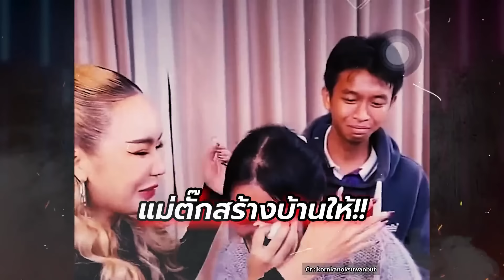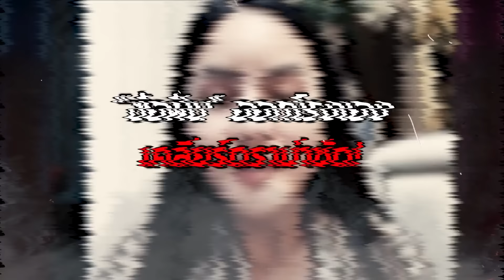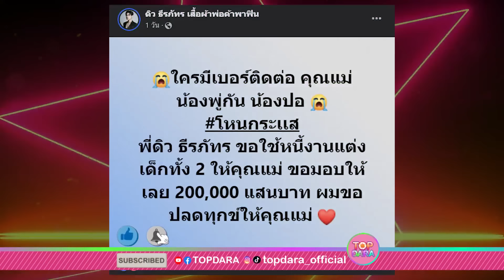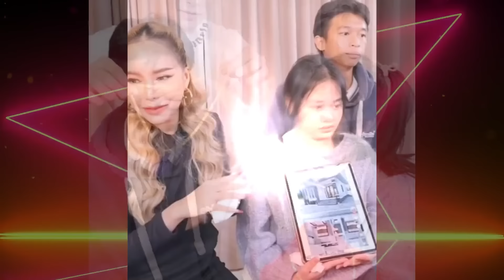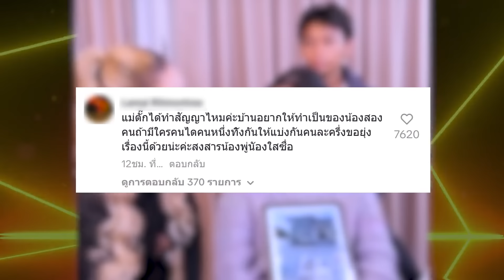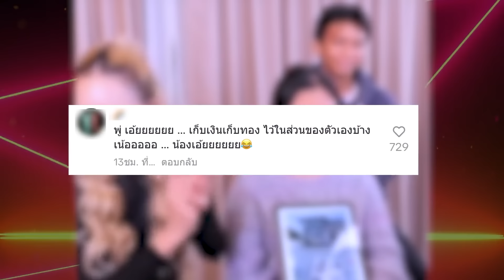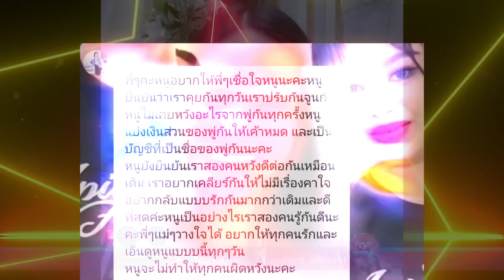“ซ้อฝัน”เคลียร์จบ ปมดราม่า“แม่ตั๊ก” สร้างบ้านให้ “แมงปอ”แต่คนสงสาร “พู่กัน”กลัวไม่ได้อะไร | TOP DARA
ต้องบอกว่าจากคู่สามีภรรยากัน อย่าง “น้องแมงปอ-น้องพู่กัน” ที่จำใจเลิกกันทั่งที่ยังหลัง เเละได้ไปออกรายการโหนกระเเส เคลียร์ใจในปมที่ฝ่ายเจ้าบ่าวทิ้งหนี้ไว้ให้ 3 เเสน จัดงานเเต่ง โดยฝ่ายพ่อเจ้าบ่าวก็รับปากกับ “หนุ่ม กรรชัย” ทนาย เเละครอบครัวฝ่ายหญิงชดใช้หนี้ให้ตามเดิม หลังจากนั้นบอกเลยว่ามีผู้ใหญ่ใจดีต่างเห็นใจ เอ็นดู ต่างแห่จ้างงานกันสนั่น เเละล่าสุดเมื่อคืนนี้ทำเอาเซอร์ไพรส์ไม่น้อย หลัง “เเม่ตั๊ก” หรือ CEO ดัง ได้มีการจ้างน้องไมาไลฟ์สด เเละประกาศสร้างบ้านให้ “น้องแมงปอ” บนพื้นที่ของ “เเม่รำเพย” จนทำเอาน้ำตาแตกทั้งไลฟ์ เเต่งานนี้ก็ไม่วายมีดราม่า หลังชาวเน็ตเเห่เป็นห่วง “พู่กัน” เข้ามาติติงหารจัดสรรเงิน ว่ากลัวจะไม่ได้อะไร เเละไม่เหลืออะไร เพราะเงินค่าจ้างไลฟ์สด หรือเงินสนับสนุนได้มาเท่าไหร่ ก็ยกให้ฝ่ายหญิงหมด จนล่าสุด “ซ้อฝัน” ได้ออกมาเคลียร์ดราม่ากระจ่างในเรื่องบ้าน เเละเงินทองของ “พู่กัน” เรื่องนี้จะเป็นอย่างไรติดตามชมได้จากคลิปนี้ค่ะ